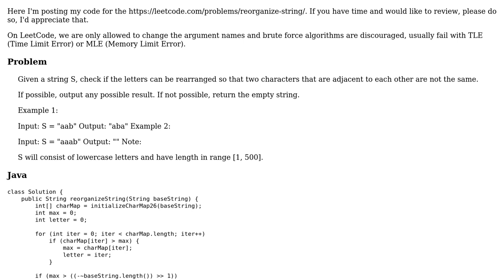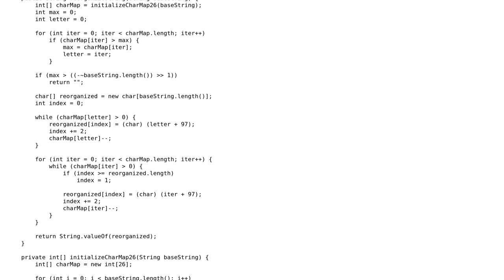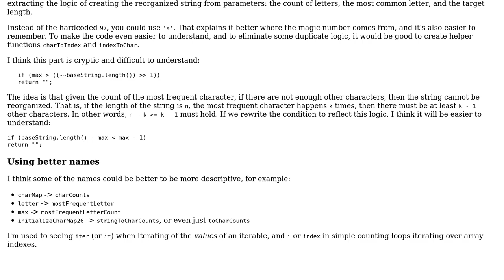LeetCode 767: Reorganize String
With thanks & praise to God, and with thanks to the many people who have made this project possible! You are responsible for your own actions.